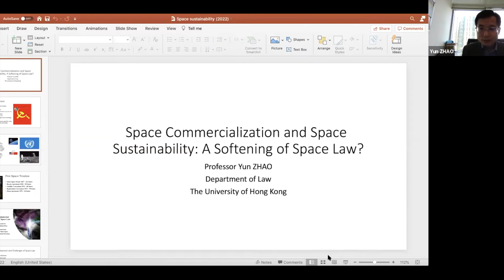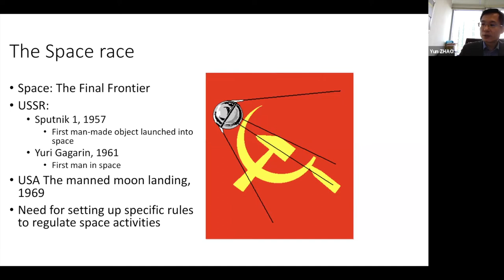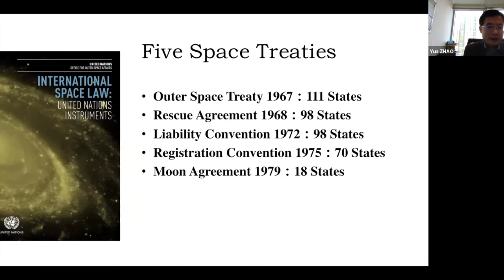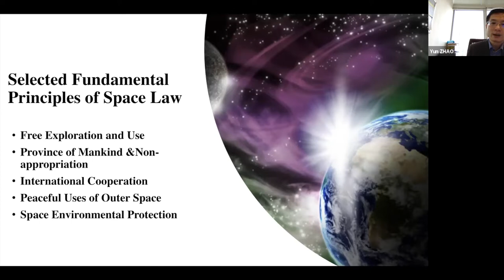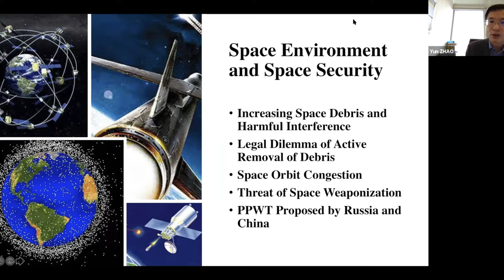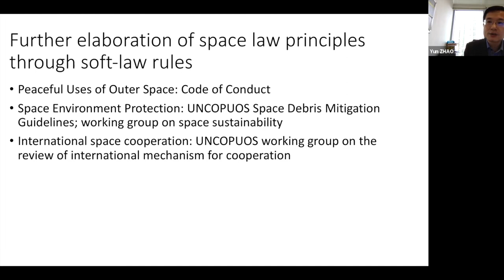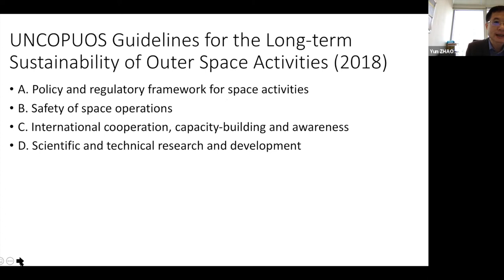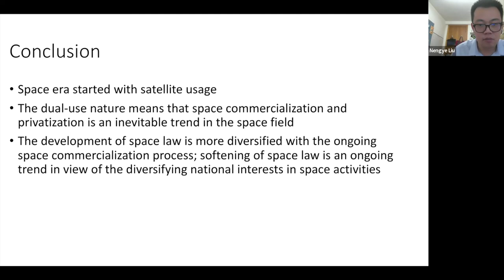Law & Nature Dialogue with Prof. Zhao Yun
The Centre for Environmental Law, Macquarie University, is pleased to welcome Prof. Zhao Yun, Henry Cheng Professor in International Law and Head of Department of Law at the University of Hong Kong (HKU) to deliver the talk titled "Space Commercialisation and Space Sustainability: A Softening of Space Law?"